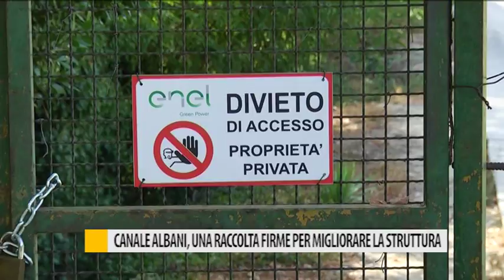Canale Albani, una raccolta di firme per rivedere gli animali